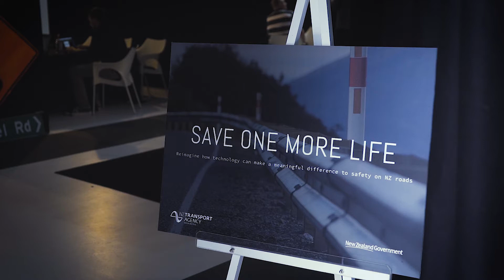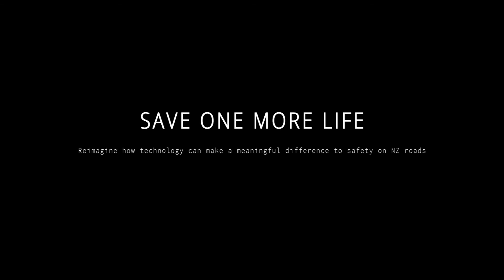Save One More Life – Hackathon highlight reel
Save One More Life was a digital innovation weekend focused on unleashing the potential of technology to reduce the road toll. The event ran over 48 hours, from Friday 16 to Sunday 18 March 2018.